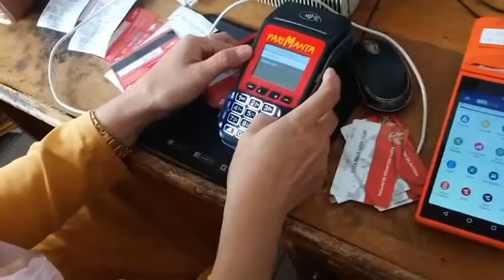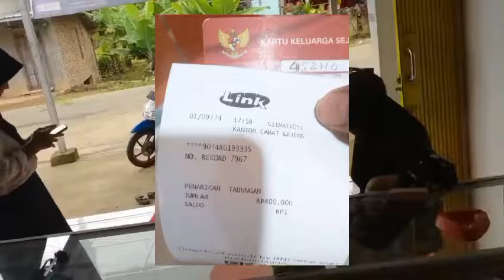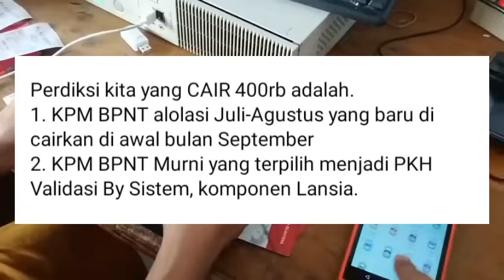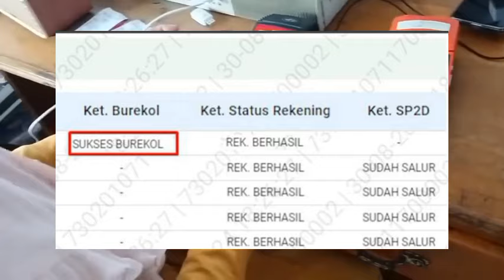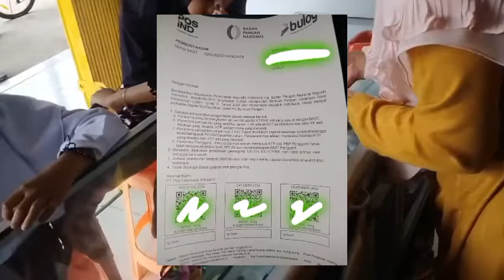Fiks.. ada saldo masuk 400rb siap siap pkh dan bpnt cair lagi bulan september ada surat undangan